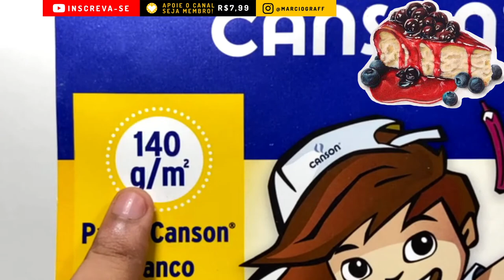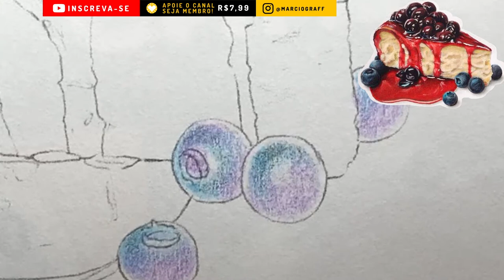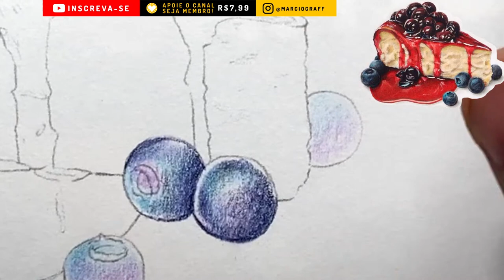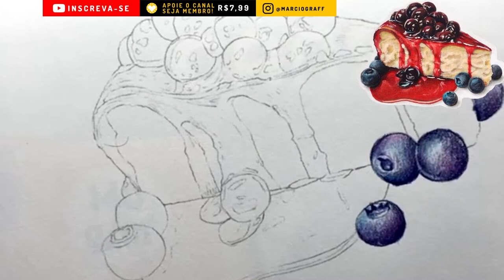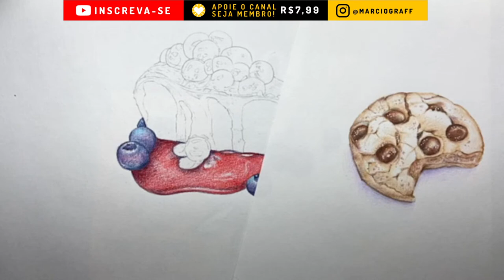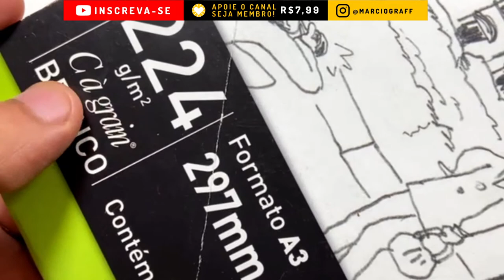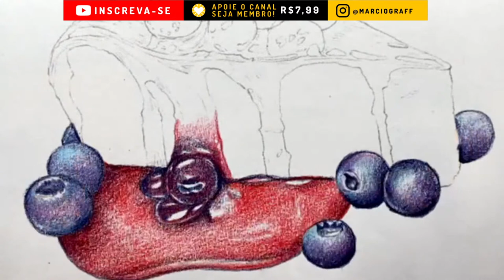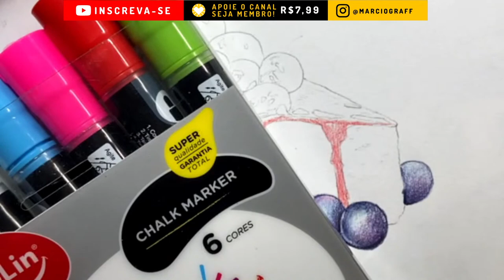LIVE I Pintura Cake Bluebarry (PARTE 1) com lápis de cor I Márcio Graff